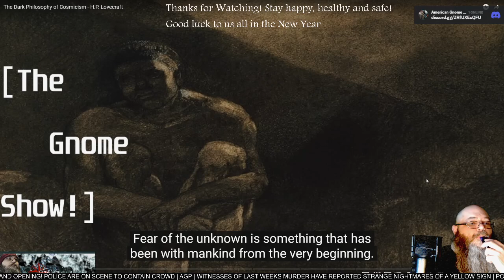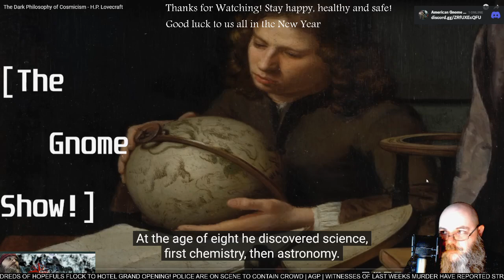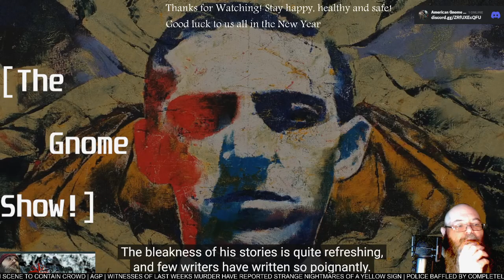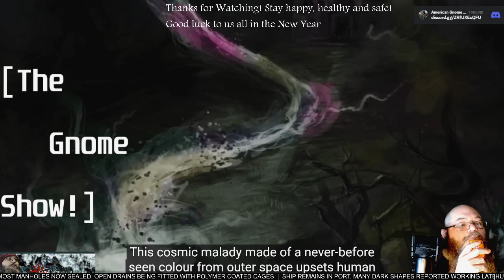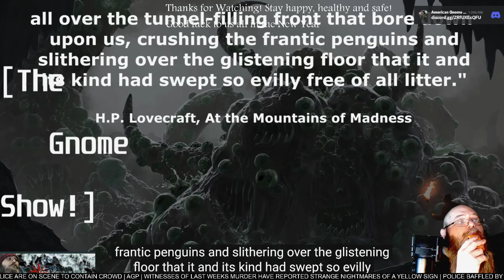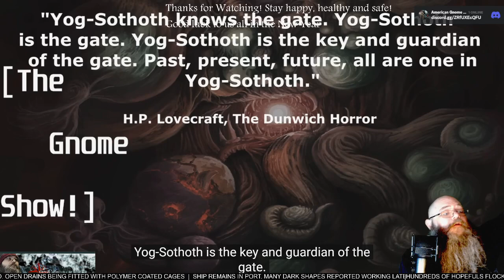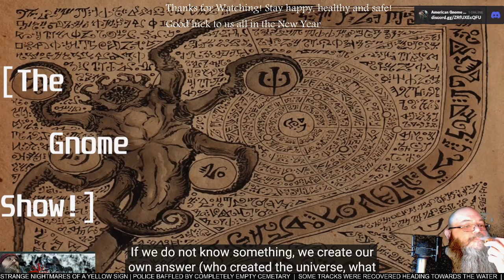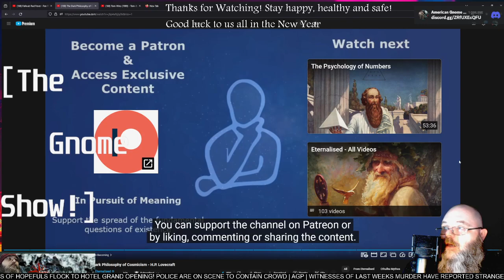AGP Watches! - "The Dark Philosophy of Cosmicism" - First time Watching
See more @Eternalised